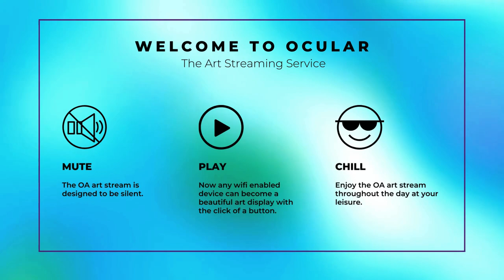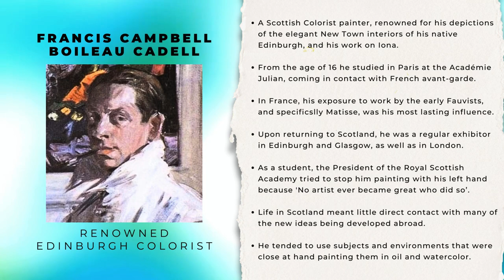Renowned Colorist, Scottish Artist – Francis Campbell Boileau Cadell | ARTIST SPOTLIGHT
This Artist Spotlight features 19 works from Francis Campbell Boileau Cadell RSA, a Scottish Colorist painter, renowned for his depictions of the elegant New Town interiors of his native Edinburgh, and for his work on Iona.

Francis Cadell (pronounced "Caddle") was born in Edinburgh. Cadell was educated privately at the Edinburgh Academy. His sister was Jean Cadell a well-known actress. From the age of 16 he studied in Paris at the Académie Julian, where he was in contact with the French avant-garde of the day. While in France, his exposure to work by the early Fauvists, and particularly Matisse, proved to be his most lasting influence. After his return to Scotland, he was a regular exhibitor in Edinburgh and Glasgow, as well as in London.

Cadell was a left-handed painter. While a student, the President of the Royal Scottish Academy tried to stop him painting with his left hand because 'No artist ever became great who did so.' Cadell swiftly replied 'Sir and did not the great Michelangelo paint with his left hand?' The President did not respond and left the room quickly. A fellow student asked Cadell how he had known that Michelangelo was left-handed. Cadell confessed 'I didn't know but nor did the president.'

Cadell spent much of his adult life in Scotland and had little direct contact with many of the new ideas that were being developed abroad. He therefore tended to use subjects and environments that were close at hand – landscapes, fashionable Edinburgh New Town house interiors, still life and figures in both oil and watercolor. He is particularly noted for his portraits of glamorous women whom he painted in a loose, impressionistic manner, depicting his subject with vibrant waves of color. He enjoyed the landscape of Iona enormously, which he first visited in 1912 and features prominently in his work. During the 1920s he spent several summers with Samuel Peploe, another Scottish Colorist, on painting trips to Iona, and was also friends with the Scottish architect Reginald Fairlie.

Following the death of his close friend Ivor Campbell, in World War I, he enlisted, serving in the 9th Argyll and Sutherland Highlanders and the 9th Royal Scots regiments.

Art for the people direct from the artists and institutions curating our creative culture. This art stream is meant to make art accessible, empower artist discovery, scale art education and to be enjoyed at your leisure. It is designed as a visual piece allowing you to bring to life unused TV screens, digital frames or monitors. Press play on this silent stream to set the tone and elevate your mood with ‘Art on Screen’.